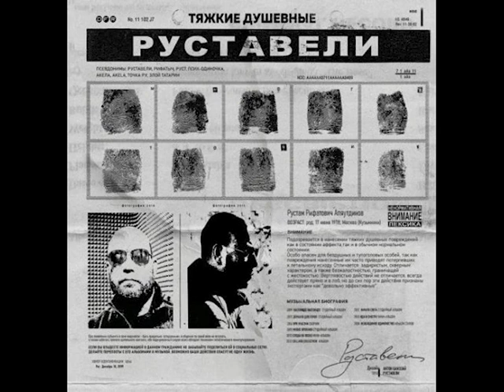Руставели - Тяжкие Душевные (альбом 2020)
Включай!